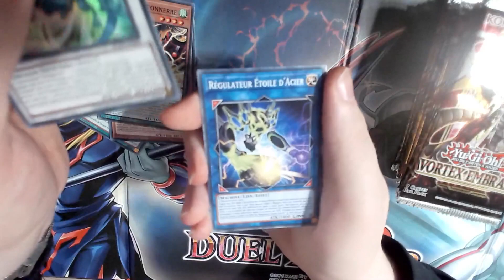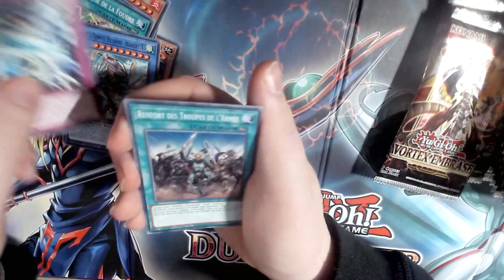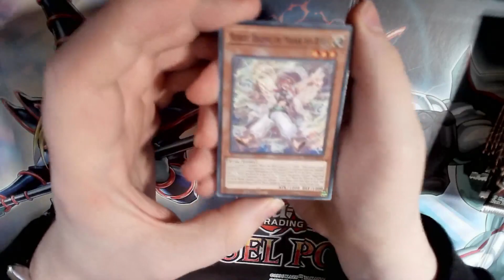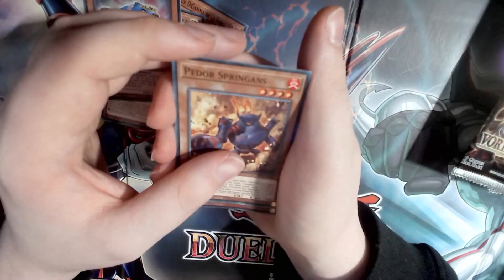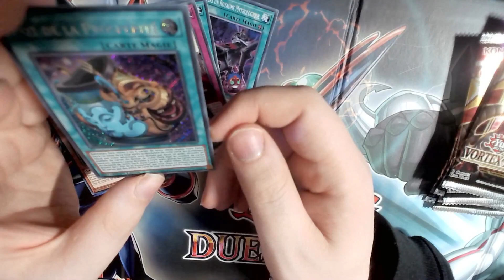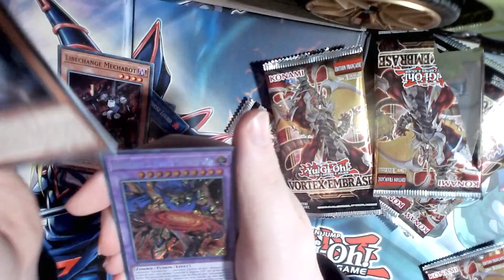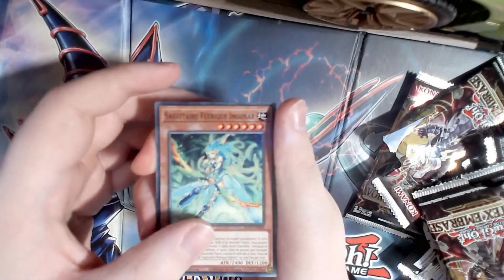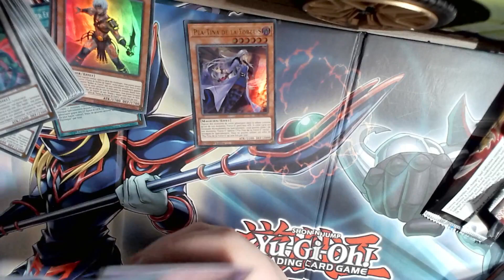[FR] "Foreygon" Ouverture 72 Booster de Yu-Gi-Oh Vortex Embrasé